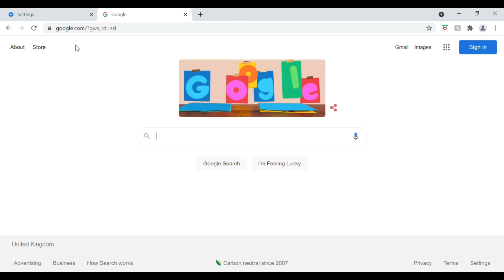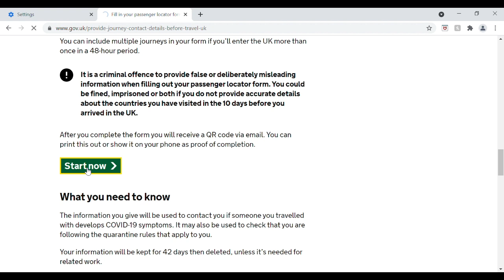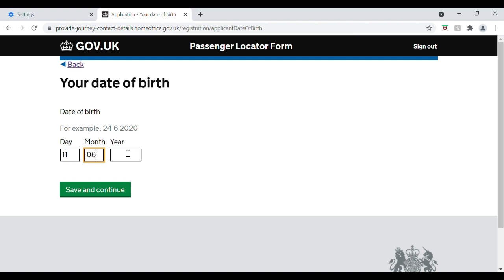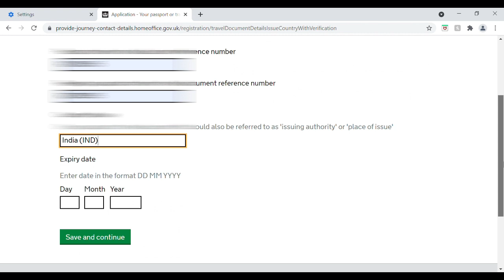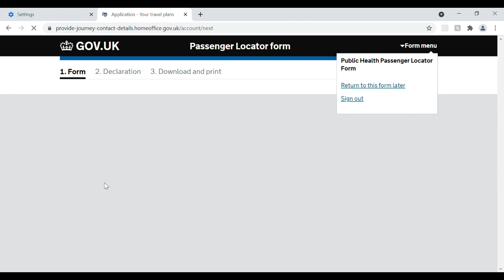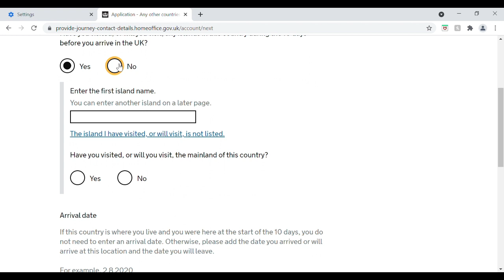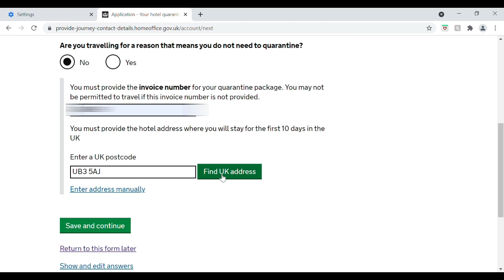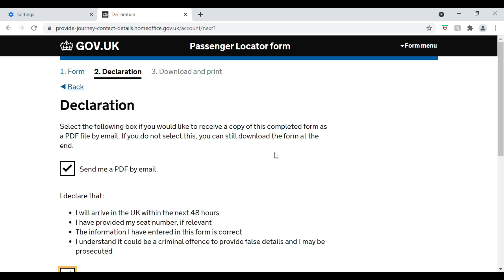How to fill UK Passenger Locator Form | Don't Do this Mistake while Filling PLF Form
Use full Video Links:
Our other videos which may like you :